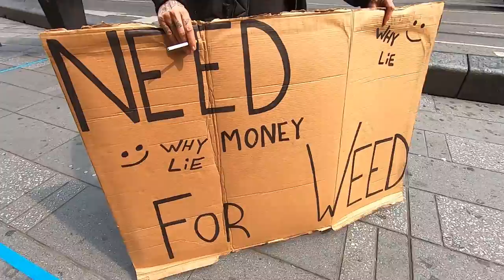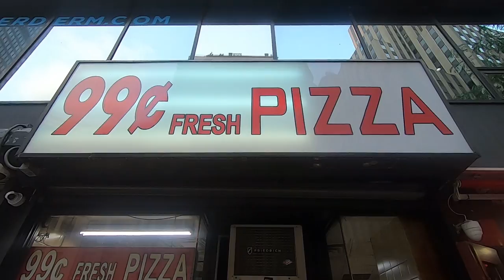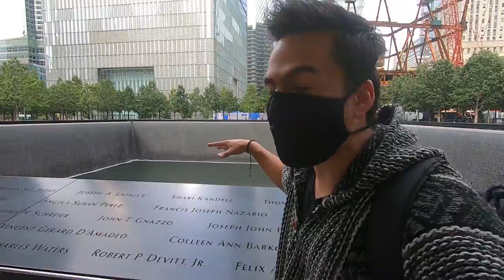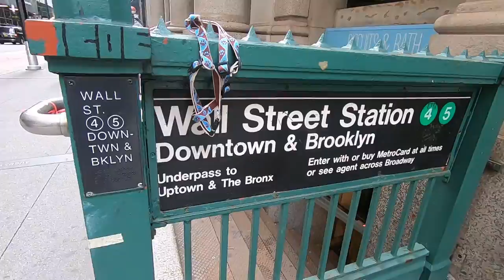Qué te alcanza con $20 en New York?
Miren con quién me encontré

¡SÍGUEME!